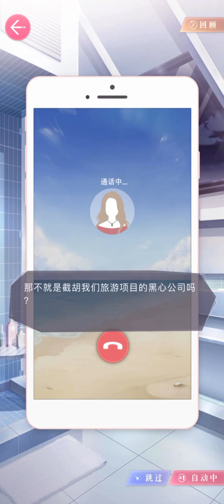【ENG SUB CC】🔞 MLQC Victor/李泽言 【Reliance Date】 【依靠之约】 【李泽言 春意潺潺 SSR】 【恋与制作人 MLQC CN】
Don't forget to turn on caption for subtitles!

This date accompanies Victor's top-up SSR card 《春意潺潺》, and the card was released on 1st February 2024 (CN server time)~

*✧[Translator’s Note]✧*

[1] It’s a reference to his 2024 CNY UR from this same event.